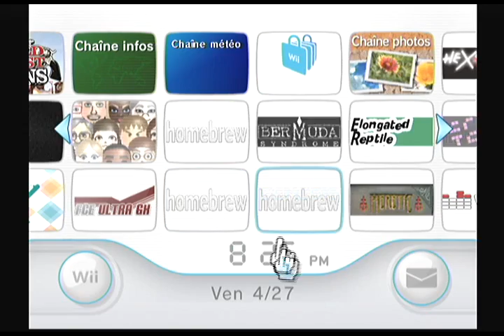Wii System Menu Player v0.1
Homebrew nintendo Wii, "Wii System Menu Player" par Dimok et giantpune.